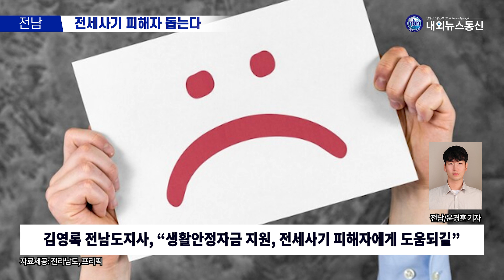전남도, 전세사기 피해자 돕는다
전라남도가 전세사기 피해자에게 생활안정자금 100만 원을 지원한다고 밝혔다.